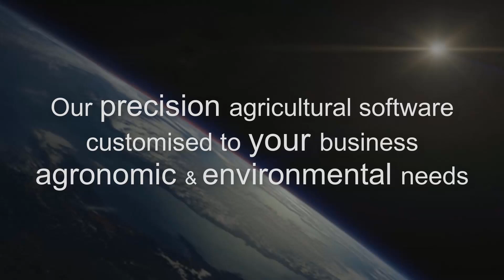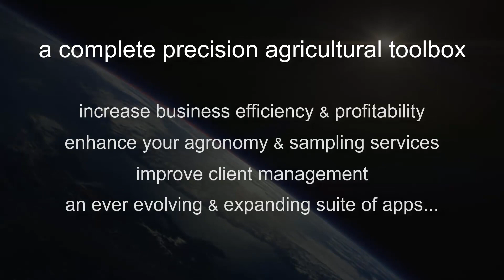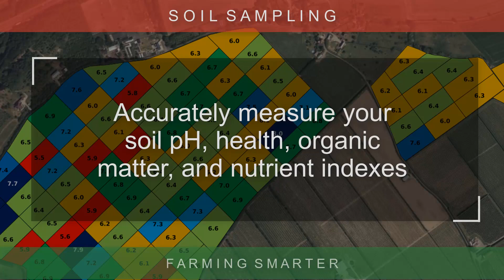KORE release Nov 23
KORE is a ready-to-use, professional, and fully customised platform that empowers farmers to enhance their agronomy services, streamline client management, and increase overall profitability. Precision agricultural software which is customised for your soil sampling and agronomy business to meet your customer, agronomic and environmental needs.

With its user-friendly interface and powerful analytics, KORE offers unparalleled insights into farming operations, helping make data-driven decisions for improved efficiency and productivity.